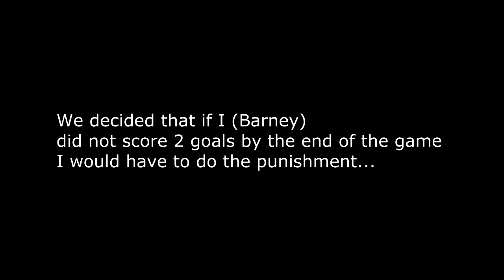FORFEIT FIFA - TABASCO!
Hey Guys! In this video we do a number of forfeits each time we concede a goal. The main ones being tabasco and worcester sauce. Cheers!
Sorry at 4:55 to 5:05 for the black screen, forgot to edit it out!